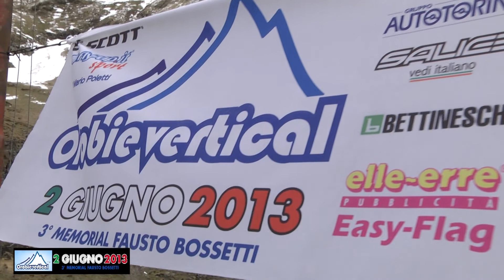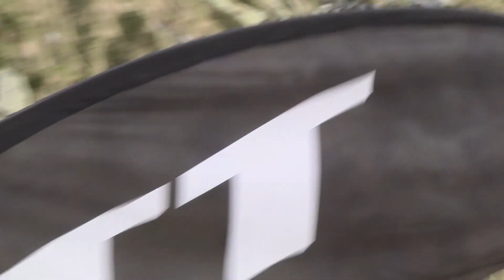SCOTT Orobie Vertical 2013